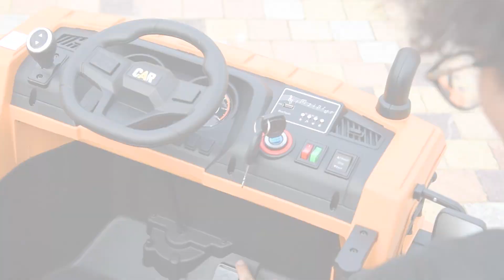Ride on dump truck ride on toys